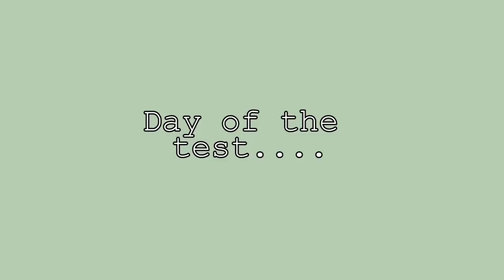WE'RE GETTING PREGNANT (the secret we've been hiding)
Here is the link to the hormone test kit we used, but make sure to check out all of the other tests they offer

We're so happy to finally be talking about this secret we've been hiding! We have been wanting to get pregnant for so long, and it's a dream come true to be able to share the entire process with you :)